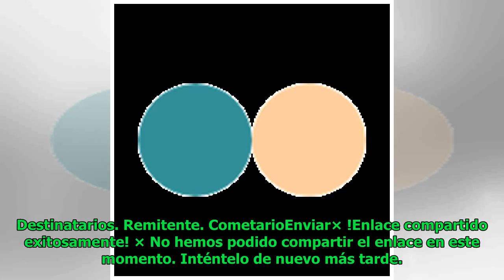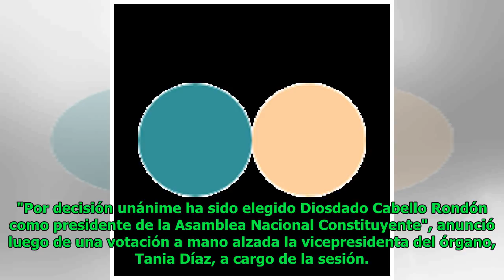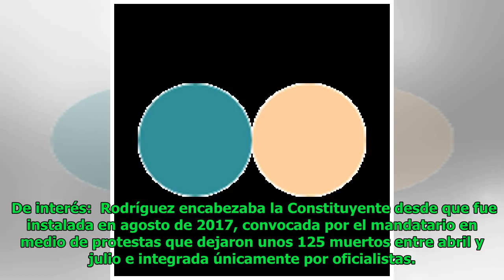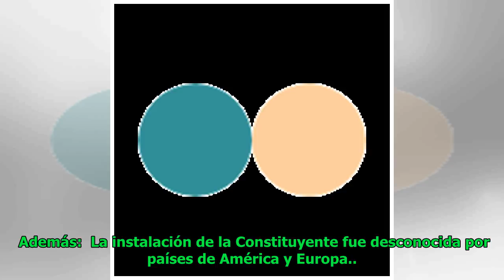Diosdado Cabello presidirá la Constituyente de Venezuela